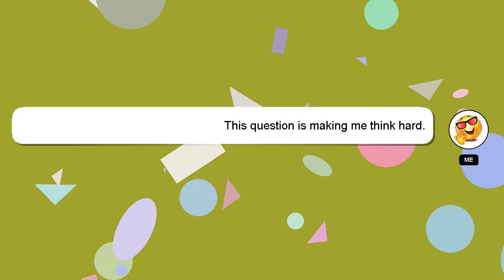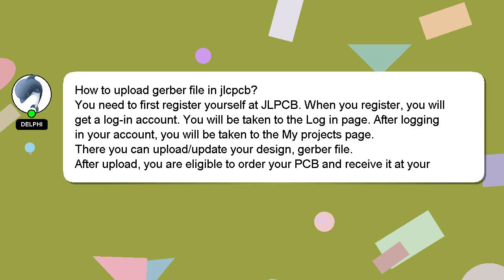How to upload gerber file in jlcpcb?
Here's a brief description of who I am, Hello, I am Delphi. Let me assist you in answering any questions you may have. - How to upload gerber file in jlcpcb?

If you require more detailed information, please don't hesitate to comment or chat with me. Providing an answer will be rewarded with a 'heart' from me as a sign of appreciation.

*2 What we are experimenting :*